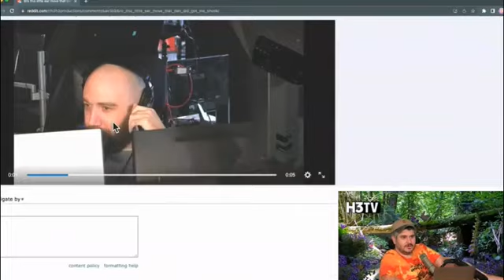H3 Lore: Dan's incredible party trick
Elon Musk Buys Twitter, Dad & Matt Watson Call In, Beans On Toast - H3TV #33